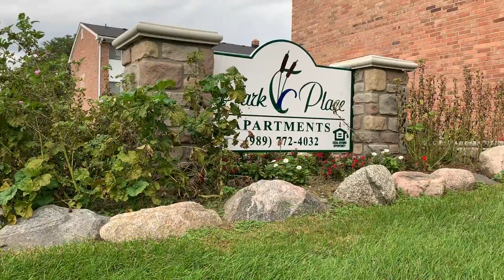Park Place apartments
Enjoy this feline-friendly complex – your cat can live with you free of charge. Close to both campus and downtown – it is the perfect location. This affordable complex features 1 and 2 bedroom apartments with free heat, A/C, electric, gas and water. Includes dishwasher, garbage disposal and on-site laundry in each building. Sign today and there is no application fee.